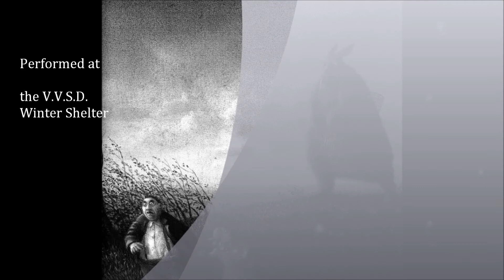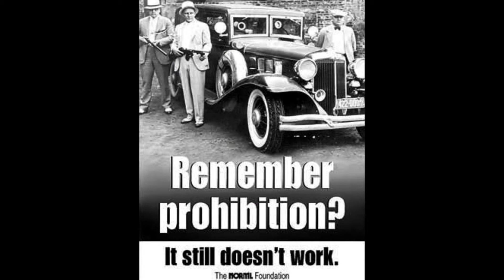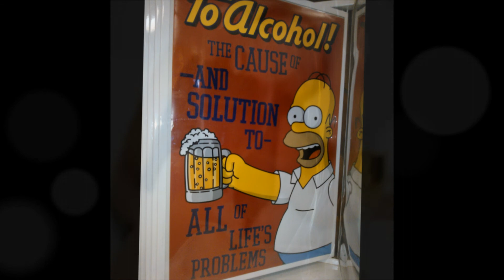(Hil Powell) Alcohol, The Cause